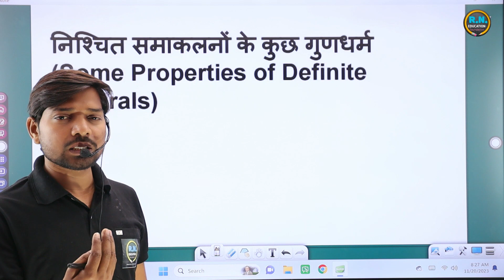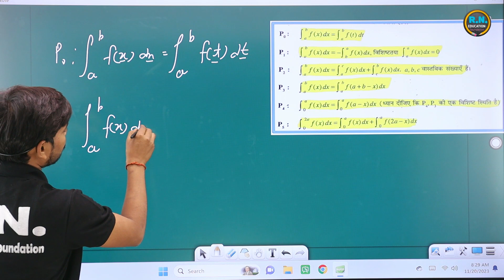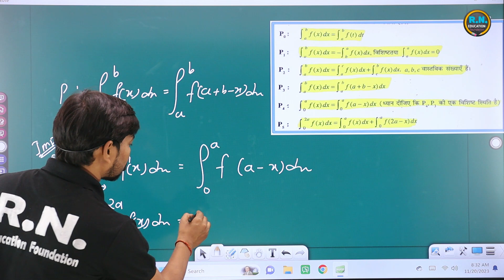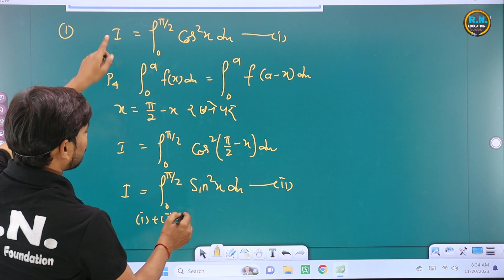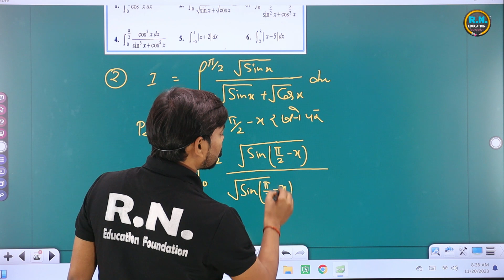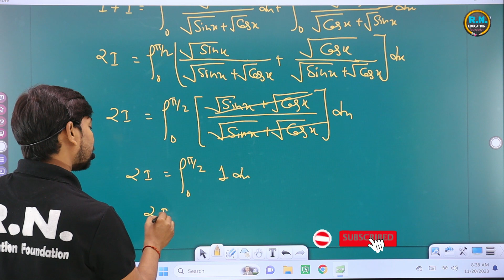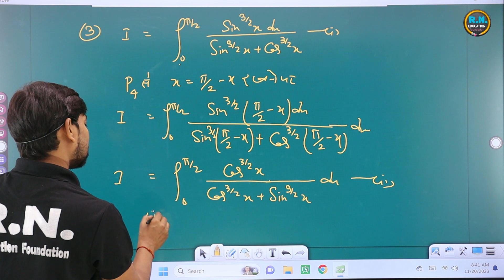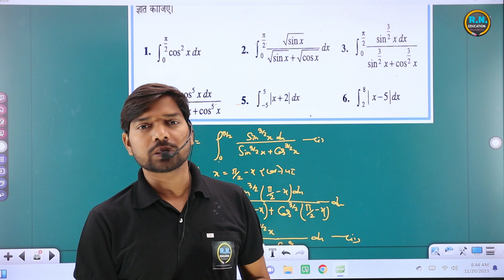गणित ||कक्षा -12|| अध्याय -7|| समाकलन ||प्रश्नावली - 7.11||NCERT BOOK ||UP Board || By Dinesh sir